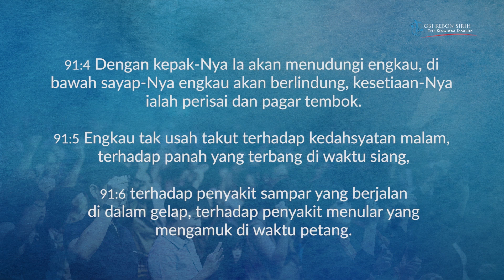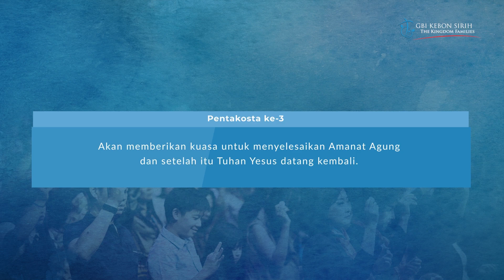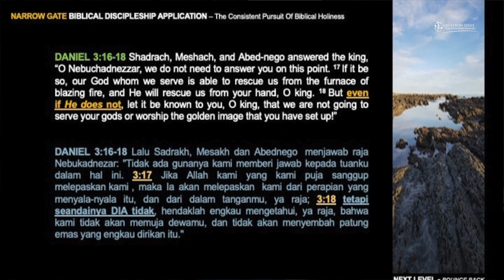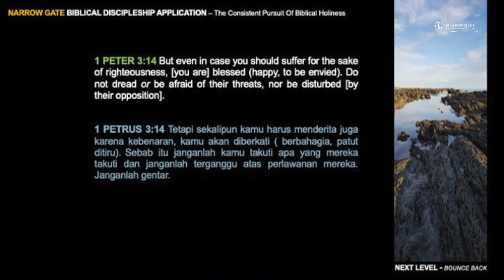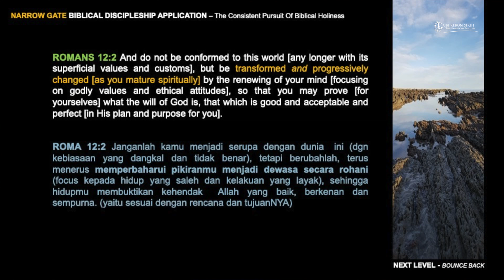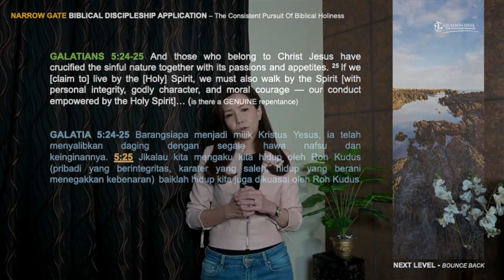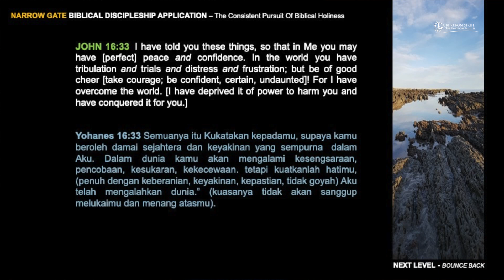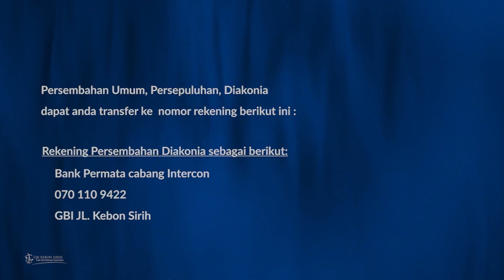Next Level | Ps. Judith Halim - Minggu, 10 Oktober 2021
Syarat dan ketentuan : GBI Kebon Sirih tidak bertanggung jawab secara hukum atas bagian tertentu dari isi materi ini.

- REKENING :
BCA Cabang Menteng :

Persembahan Diakonia :
Alamat Gereja :
Jakarta 10340